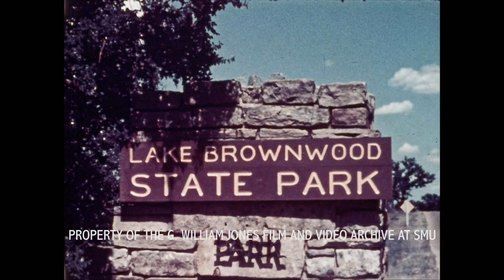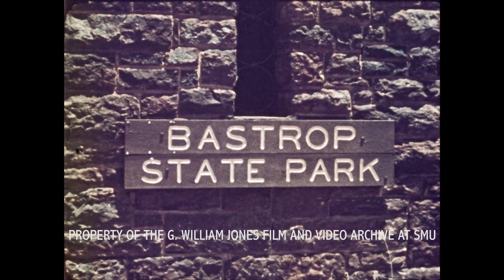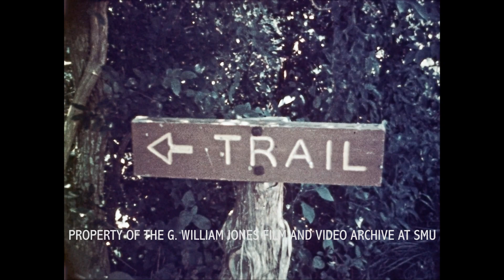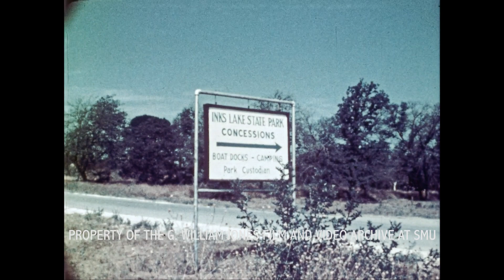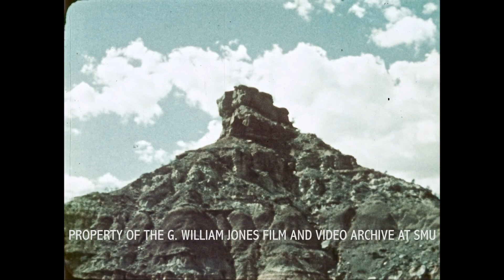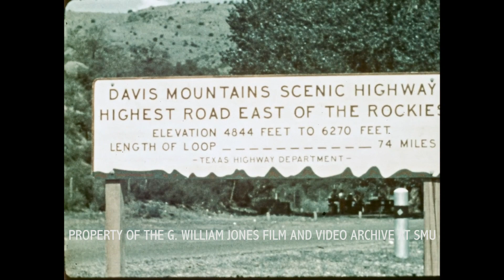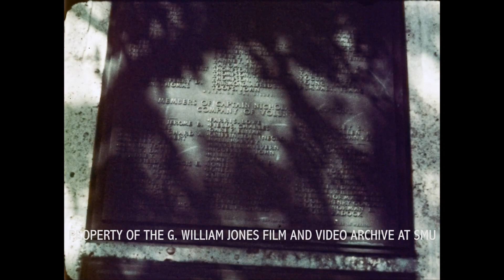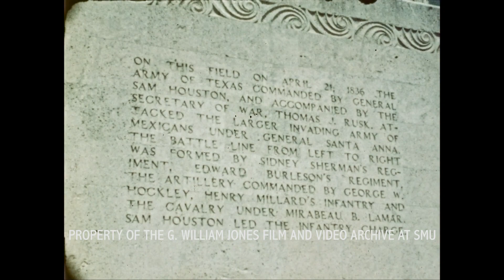Texas: Adventure at our Door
From the Texas State Parks Board -16mm Collection